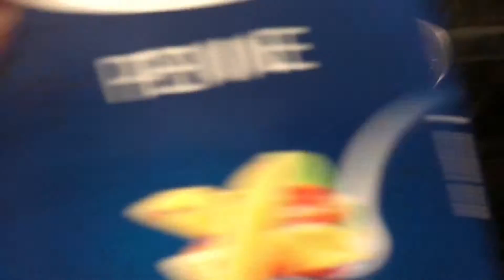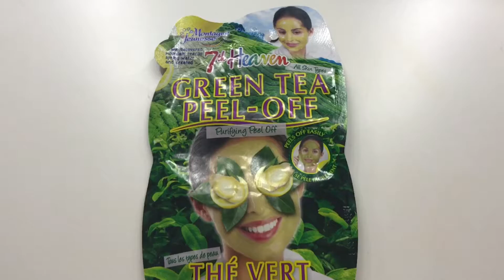MY.SANDAL.BROKE.TODAY.|VlogsbyStinna❥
Sorry for the late post, for some reason I thought it was uploading when I went to sleep but i wasn't.

OTHER PLACES TO FIND ME:

I love to share exciting things on Instagram!

Let's be friends on Snapchat!

Follow my modeling page!